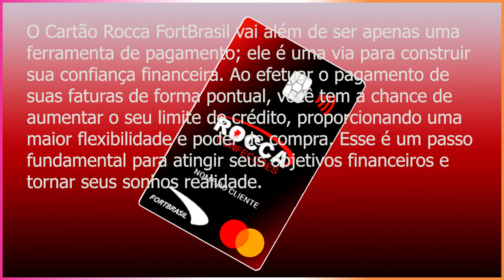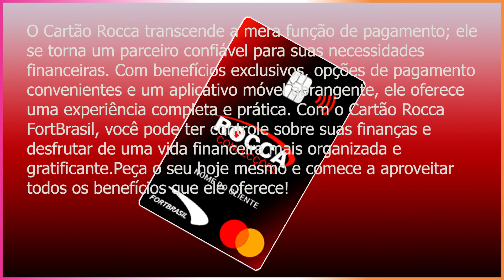CARTAO ROCCA FORT SEM ANUIDADE PEÇA O SEU AGORA !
Salve amantes digitais mais um video aqui neste humilde canal, sou Iraildo barbosa e trago a voces mais um video top desde ja peço que se inscrevam neste canal deixe seu like e compartilhem se possivel.

MEUS CANAIS

INVESTCARD+